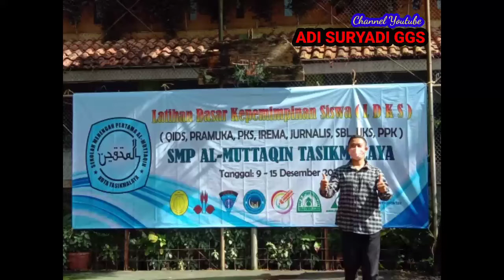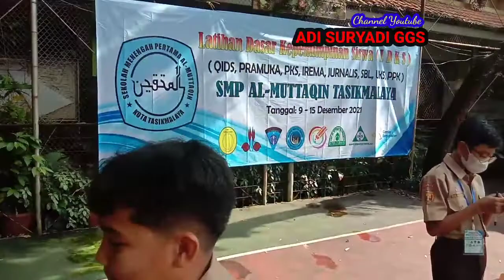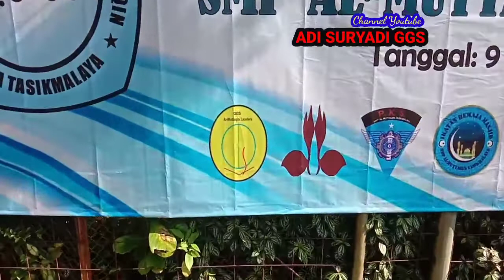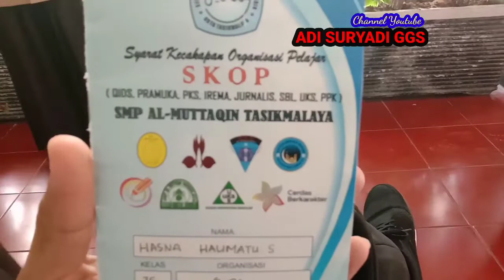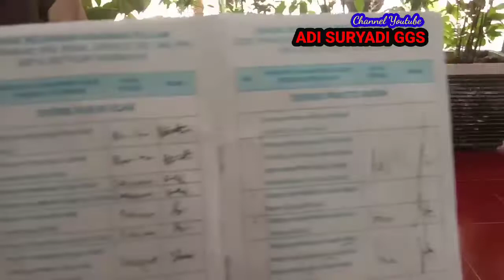intip kegiatan LDKS ( Latihan Dasar Kepemimpinan Siswa) SMP Al Muttaqin Tasikmalaya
kegiatan siswa untuk menjadi anggota organisasi yang ada dilingkungan SMP Al Muttaqin. anak anak mendapatkan persyaratan ketika menjadi calon anggota salah satunya mengisi SKOP ( sarat kecakapan Organisasi Pelajar). dimana ada 8 organisasi yang dapat dipilih yaitu : Qids, Pramuka, UKS, SBL, Irema, PPK, Jurnalis dan PKS. kegiatan ini berlangsung selam 5 hari. silahkan simak vidionya ya guys jangan lupa klik like dan subscribe bagi yang belum